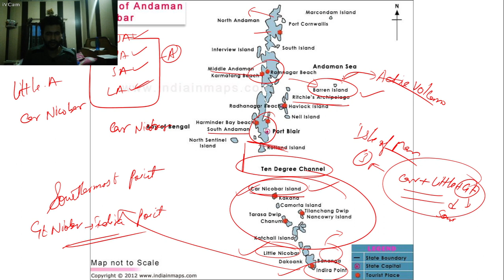HPPSC Allied/HAS Prelims Preparation | Andaman & Nicobar Map Practice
HPPSC Allied Services Preparation | Andaman & Nicobar Map Practice by  @Success Educator